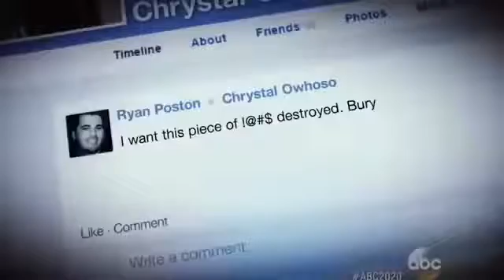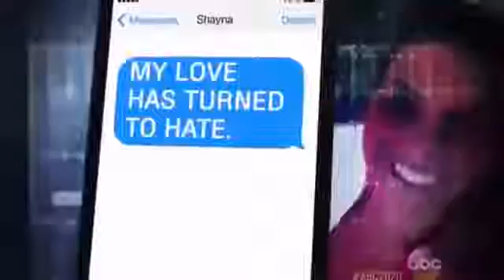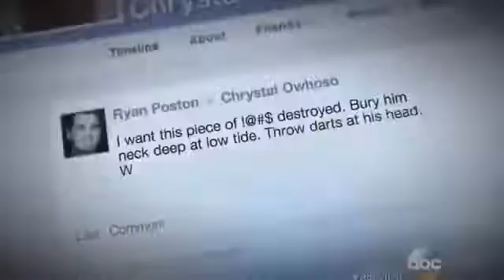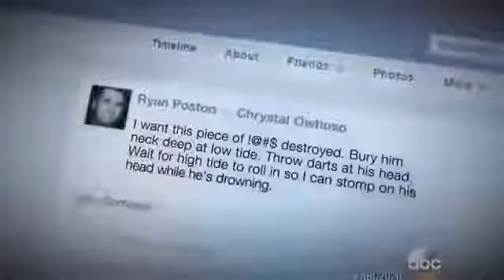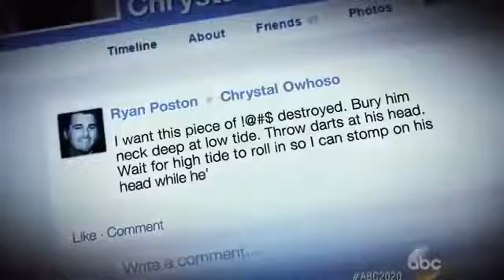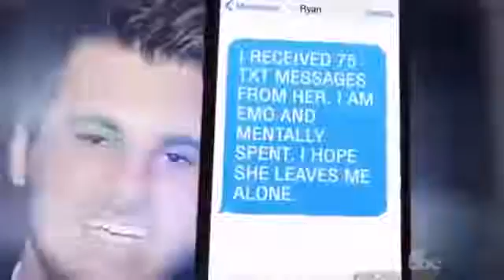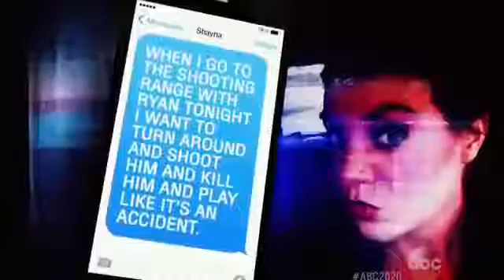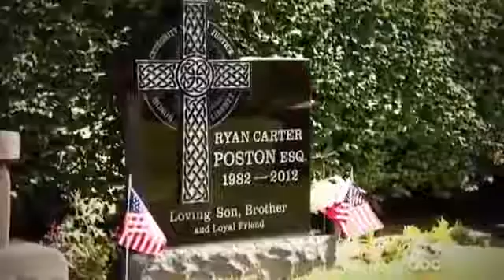New 20/20 Bad Blood | Dateline 2016